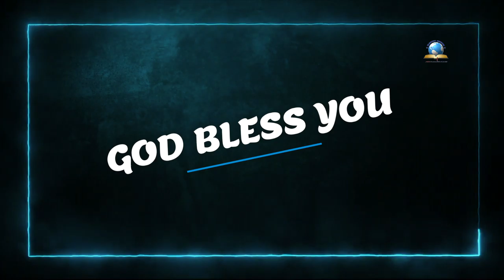ఈ రోజు దేవుని ద్యాన వాక్యము [23/07/2021] - Today Bible Verse - Telugu Bible Verse